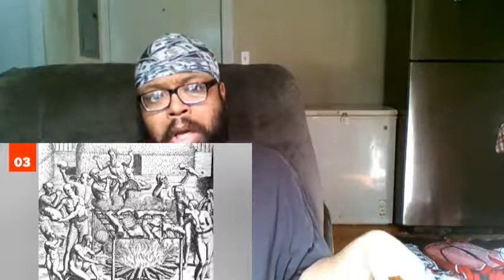25 BEST Would You Rather Questions Ever - REACTION!!!!!!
My reaction to "25 BEST Would You Rather Questions Ever"

Every Youtuber needs help now and then. If you need help with thumbnails, cards, end screen videos etc., you should use Tubebuddy. I do. Click on this link and sign up and download to your browser. It's as easy as that. So use Tubebuddy for your video needs.